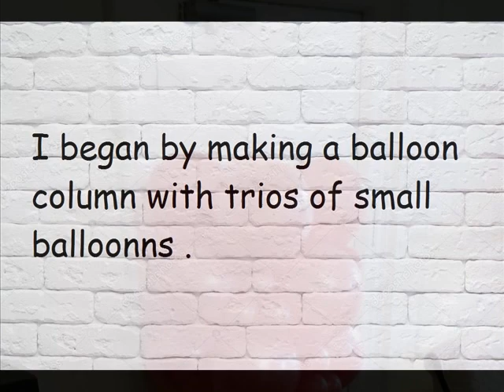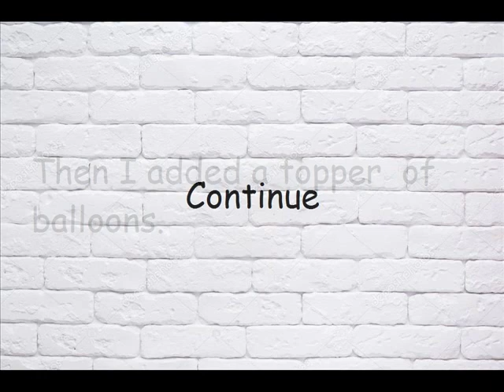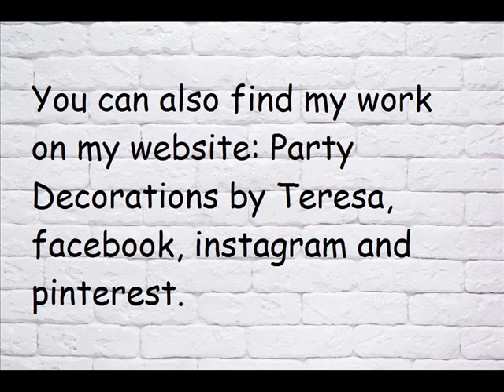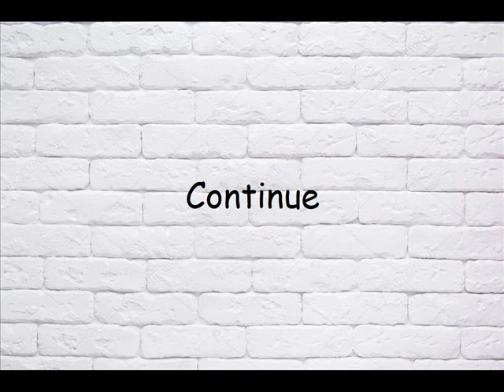Party #283, Organic Half Arch Party Balloon Decortaation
Party Decorations by Teresa
balloon decorations
balloon decor
balloon ideas
party decorations
party ideas
party DECOR
pearl ruby red
blush
latex balloons
balloons event
balloon decoration ideas
organic balloon